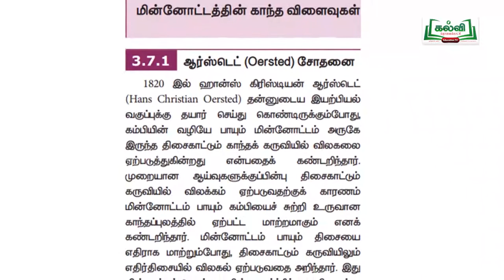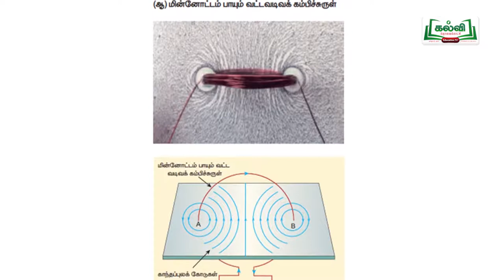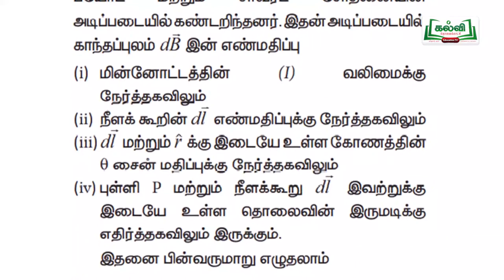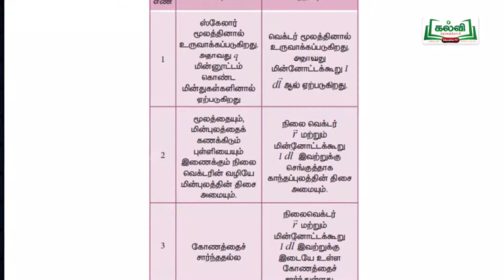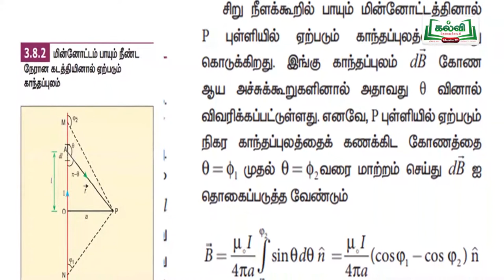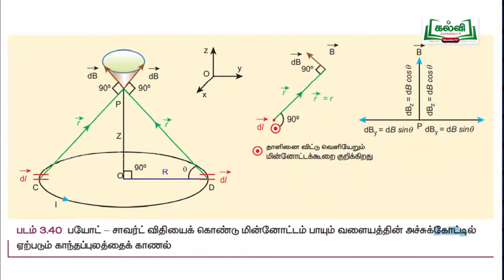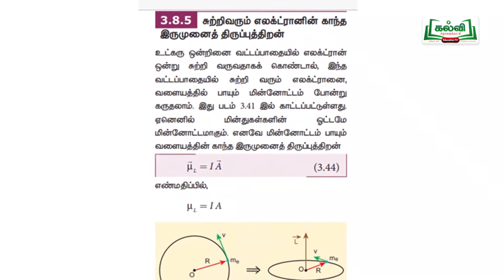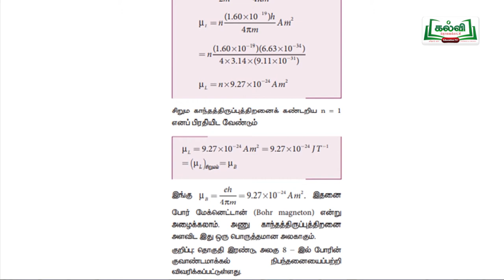tamilnadu Hitechlab physics XII STD LESSON -PART